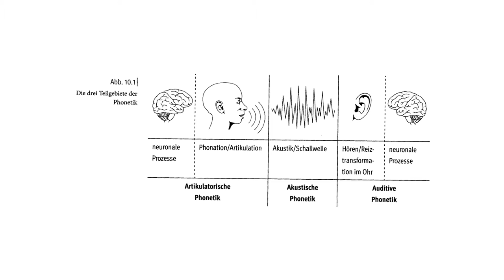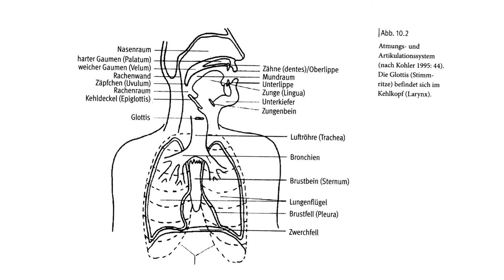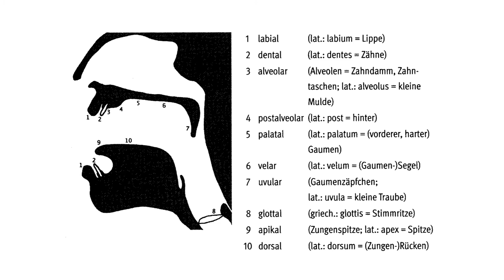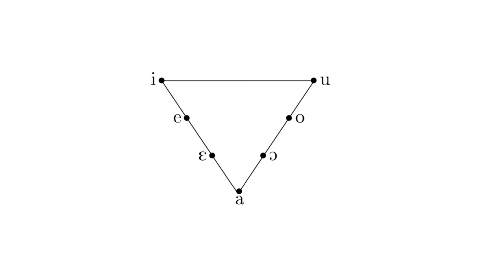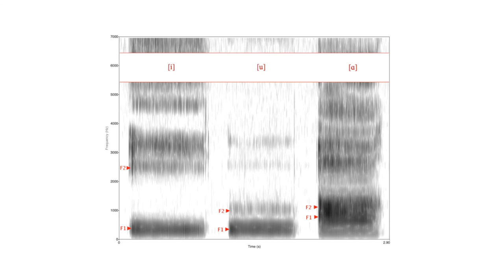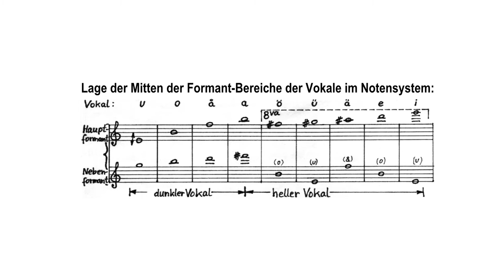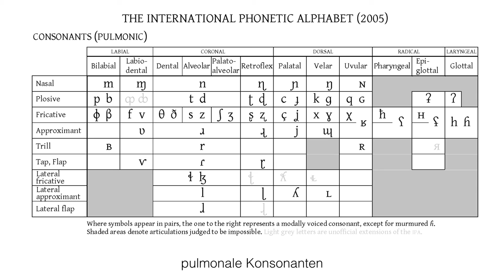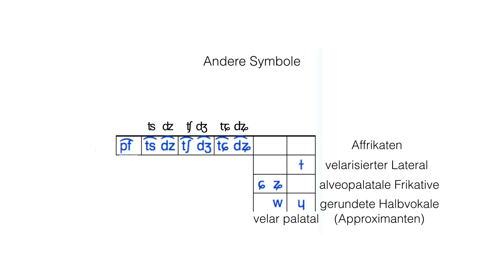Sprachwissenschaft 3: Laute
In dieser Folge der Vorlesung Einführung in die Sprachwissenschaft geht es um Laute, vor allem darum, wo und wie sie gebildet, eingeteilt und transkribiert werden. Es geht um die Grundlagen der Phonetik.